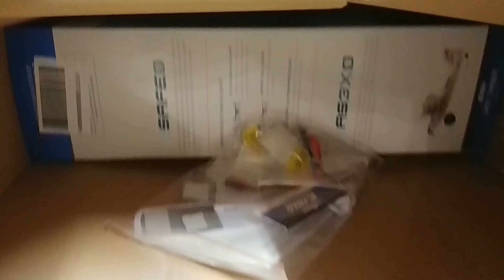E-Flite UMX Timber Unboxing